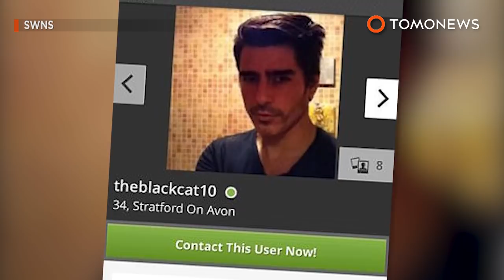Woman tricked with Turkish model's photos ends up dating him in real life - TomoNews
LONDON — While other women who got catfished online ended up in tears, one lucky gal's catfishing nightmare led her to find her dreamy happily-ever-after.

The Atlantic reports that Emma Perrier joined matchmaking app Zoosk in 2015 and met a hot Italian named Ronnie. The two hit it off spectacularly, but unbeknownst to Perrier, 'Ronnie' was really a balding, 53-year-old divorcee named Alan Stanley.

Stanley was a serial catfisher, and 'Ronnie' was one of several personas he'd used over the years to bait women into online relationships.

The two chatted for six months, forming a romance and exchanging 'I love yous' without ever meeting in person.

Perrier set out to investigate after growing suspicious of Ronnie's excuses, eventually finding out the identity of the man in the photos, and the man she was actually talking to.

Stanley tried to cover up his lie at first, but ended up confessing to his duplicity.

The real Ronnie turned out to be Turkish model Adem Guzal, who Perrier decided to hit up to warn of the catfishing scheme.

The pair began messaging back and forth, and pretty soon sparks were flying between the long-distance lovebirds.

Guzel flew to London in January 2017 to visit Perrier, and the deal was sealed.

The two have now been in a relationship for six months and are living together in London. Ironically, Guzel is auditioning for 'Aladdin', which one paper called the original catfishing story.